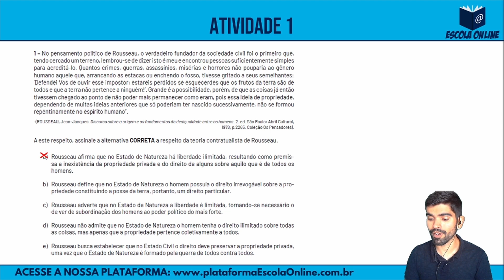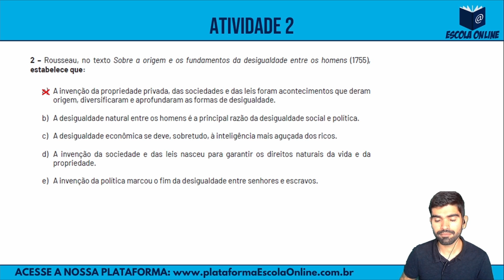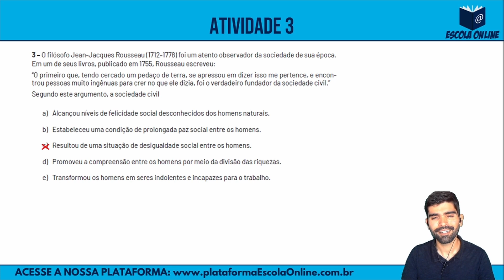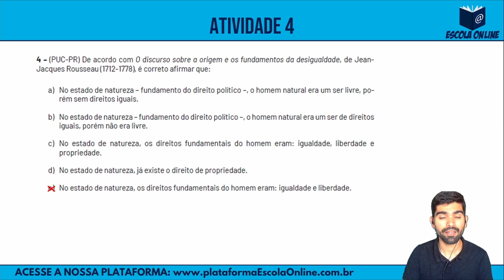Resolução das atividades do PET 2021 | 3º ano EM | Volume 3 | Semana 5 | Filosofia | Prof. Gabriel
Olá! Neste vídeo são resolvidas as atividades de Filosofia do 3º ano do Ensino Médio Regular - Plano de Estudo Tutorado 2021 - Regime de estudo não presencial - Volume 03 - Semana 05.